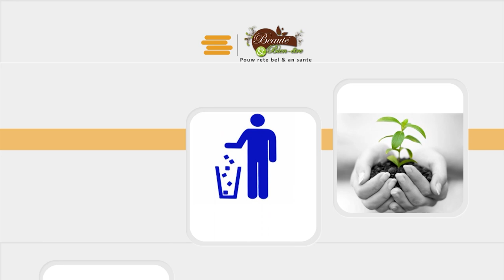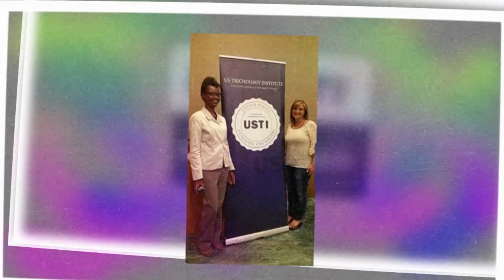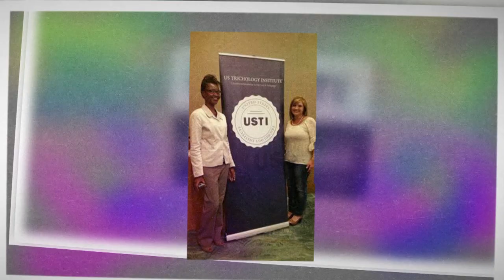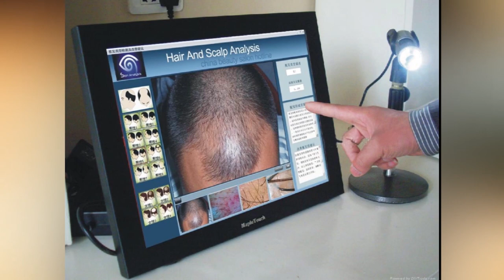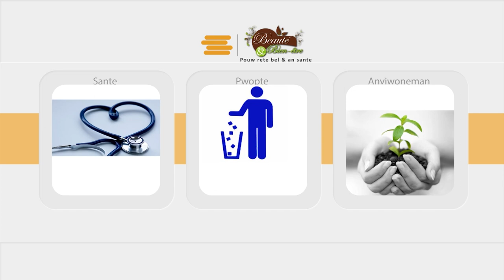Kansè Nan tete: konsey, kisa ki lakoz? Eske li ka trete? Dr Robert Jean-Louis Gynécologue,professeur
Emission Bien-être et Beauté CENTRACA Institut de beauté, CENTRACA Clinique peau ongle et cheveu